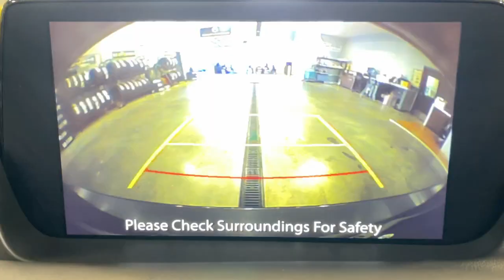2018 Mazda Mazda6 Orem, Provo, American Fork, Lindon, Pleasant Grove 23225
Machine Gray Metallic Used 2018 Mazda Mazda6 Grand Touring available in Orem, Utah at Orem Mazda. Servicing the Orem, Provo, American Fork, Lindon & Pleasant Grove, UT area.

Orem Mazda
55 E. University Pkwy

2018 Mazda Mazda6 Grand Touring Machine Gray Metallic FWD SKYACTIV-G 2.5L I4 DOHC 16V 6-Speed AutomaticbrbrSAVE BIG!!! Final markdown pricing. This price cannot be combined with any other offer.
Navigation system: MAZDA CONNECT,11 Speakers,AM/FM radio: SiriusXM,Radio data system,Radio: AM/FM/HD,Air Conditioning,Automatic temperature control,Front dual zone A/C,Rear window defroster,Power driver seat,Power steering,Power windows,Remote keyless entry,Steering wheel mounted audio controls,Four wheel independent suspension,Speed-sensing steering,Traction control,4-Wheel Disc Brakes,ABS brakes,Anti-whiplash front head restraints,Dual front impact airbags,Dual front side impact airbags,Emergency communication system: MAZDA CONNECT,Front anti-roll bar,Low tire pressure warning,Occupant sensing airbag,Overhead airbag,Rear anti-roll bar,Power moonroof,Brake assist,Electronic Stability Control,Exterior Parking Camera Rear,Auto High-beam Headlights,Delay-off headlights,Fully automatic headlights,Panic alarm,Distance pacing cruise control: Mazda Radar Cruise Control (MRCC),Speed control,Auto-dimming door mirrors,Bumpers: body-color,Heated door mirrors,Machine Gray Metallic Paint Charge,Power door mirrors,Turn signal indicator mirrors,3-Level Heated Reclining Front Sport Bucket Seats,AppLink/Apple CarPlay and Android Auto,Auto-dimming Rear-View mirror,Driver door bin,Driver vanity mirror,Front reading lights,Garage door transmitter: HomeLink,Illuminated entry,Leather Shift Knob,Outside temperature display,Overhead console,Passenger vanity mirror,Rear reading lights,Rear seat center armrest,Tachometer,Telescoping steering wheel,Tilt steering wheel,Trip computer,Front Bucket Seats,Heated front seats,Leatherette Seat Trim,Split folding rear seat,Front Center Armrest w/Storage,Passenger door bin,Alloy wheels,Wheels: 19 Alloy w/Gun Metallic Finish,Rain sensing wipers,Variably intermittent wipers,CAR WASHES FOR LIFE,Dealer arranged lease or financing may be required,